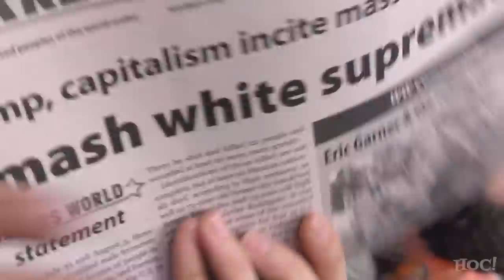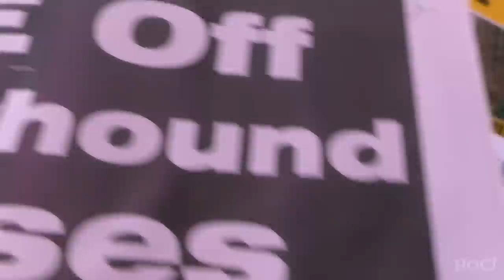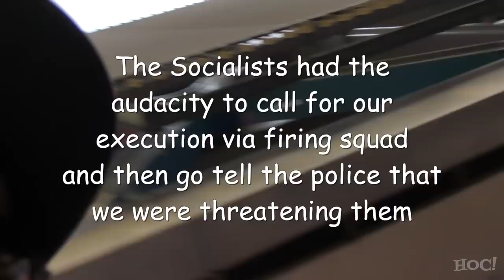Socialist Protestors Want Firing Squads to Execute Conservatives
We attended a Socialist Anti-ICE protest in the heart of New York City and it went about as you'd expect.